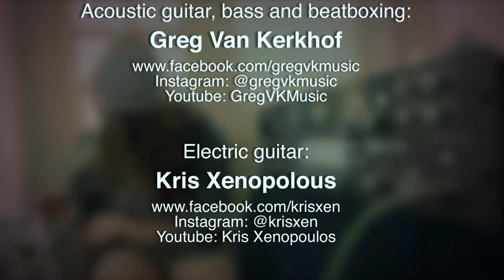Thats My $hit FT Greg Van Kerkhof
Kris and Greg of Technopath bringing you some tasty jams.

Mixed and Mastered by Brandon Pratt.

Video Editing and filming of my parts by Mark J Allnutt of Juiced Robot.